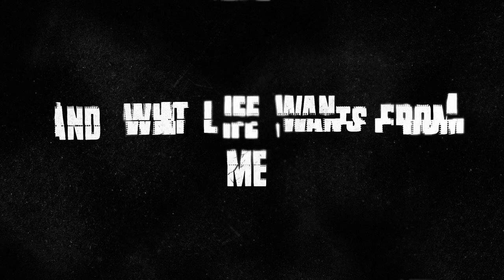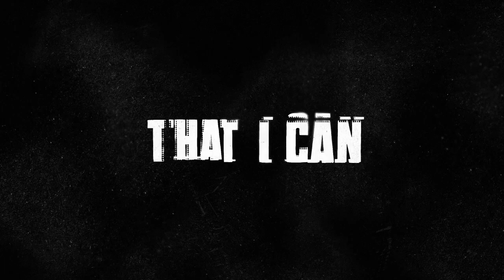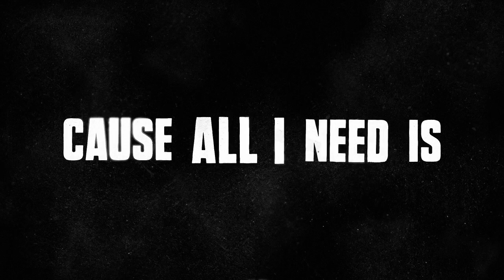TIM - Poster Boy (Official Lyric Video)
Lyric video for my newest single 'Poster Boy'. (2023)

Check it out on Spotify!